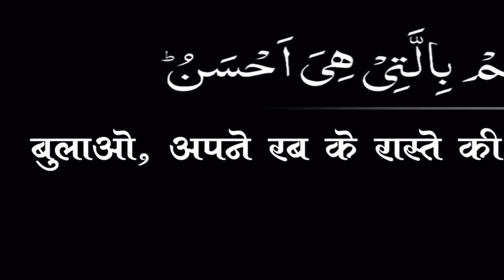Allah Ek Hai Us Jaisa Koi Nahi (अल्लाह एक है उस जैसा कोई नहीं) By Mujaffar Mansuri | IIEC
Allah Ek Hai Us Jaisa Koi Nahi (अल्लाह एक है उस जैसा कोई नहीं)

Quran, sahih hadees ki roshani main sahih dalil aur ulemao (Salaf) ke manhaj ke sath islam ko paish karna aur Social Activity ke jariye Mu'ashre main aman (Shanti) bhai chara kayam karne ki ke liye is tanzim ko kayam kiya hai.

WEEKLY LECTURES
REFERENCE BOOKS LIBRARY
LITERATURE DISTRIBUTION
DINI EDUCATION

JAZAK ALLAH